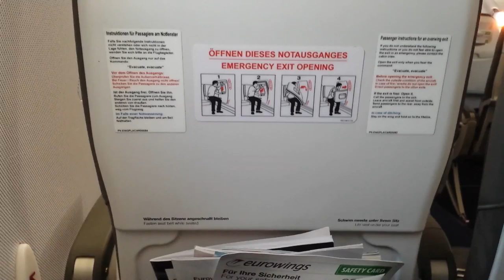EW1068 D-ACNX DUS-NUE announcements before Departure 09.04.2016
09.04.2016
07:05
08:05 DUS
Bewertung Flughafen Abflug: sehr gut Düsseldorf
Deutschland
International NUE
Bewertung Flughafen Ankunft: sehr gut Nürnberg
Deutschland
Flughafen Nürnberg
365  km
1:00  h
Eurowings
EW1068 Canadair CRJ 900
D-ACNX
12A/Fenster
Economy
Passagier
privat